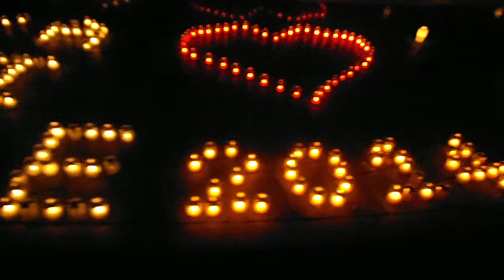DSCF5431日比谷アカリテラス20141218キャンドルナイト